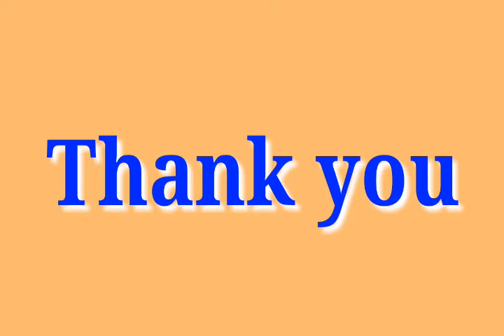Gujarat Urban Health Project (Surat) X-Ray Technician CUTOFF (17-08-2021)